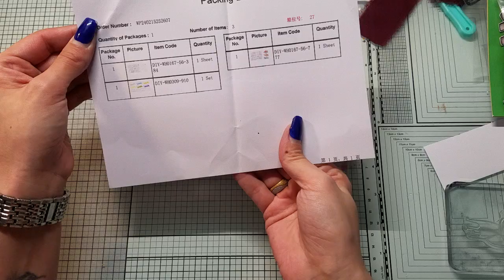hihihi😁 Kooperation mit globleland. Hach, ich freue mich 🤩